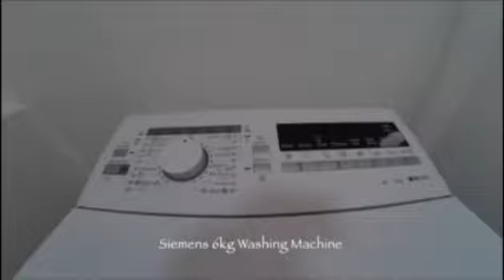Fountaine Pajot Orana 44 The Wombat Walkthrough